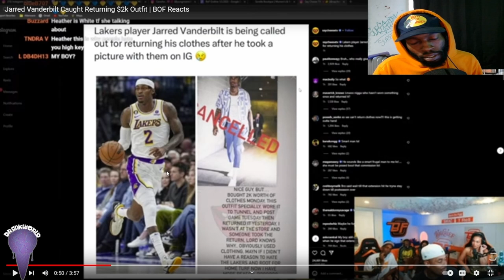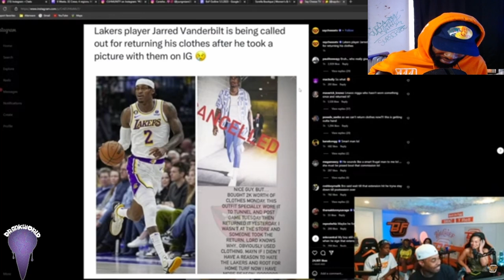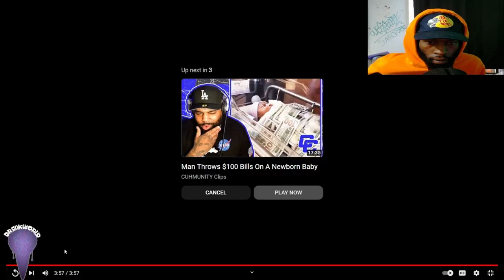HE'S BROKE?! Lakers Player CAUGHT RETURNING CLOTHES! (Reaction)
Is he broke? Because this LA Lakers player was caught returning some clothes; 2k worth of clothes to be exact.

💜LETS GO 🆙!

💜LOVE💜YALL💜
4⃣4⃣4⃣🍼🍼🍼🌍🌎🌏